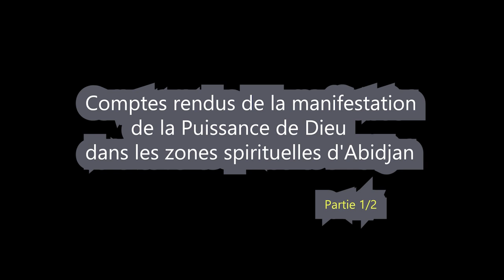PARTIE 3: COMPTES RENDUS DE LA MANIFESTION DE LA PUISSANCES DE DIEU DANS LES ZONES D'ABIDJAN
COMPTES RENDUS DE LA MANIFESTION DE LA PUISSANCES DE DIEU DANS LES ZONES SPIRITUELLES D'ABIDJAN